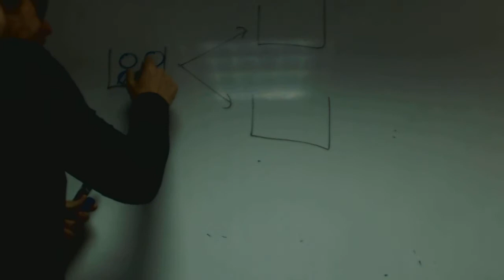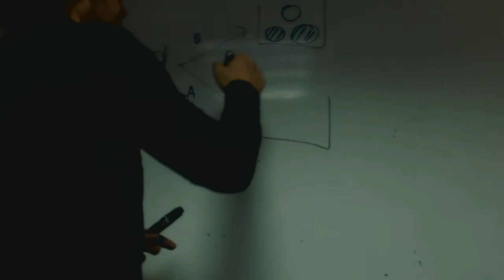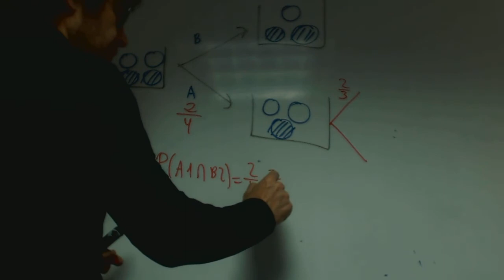Probabilidad bolas sin reemplazamiento Patricia Academia Usero Estepona